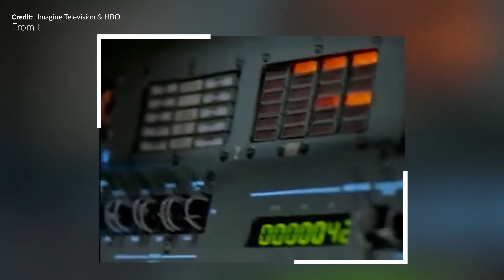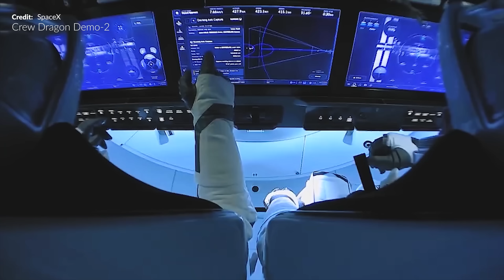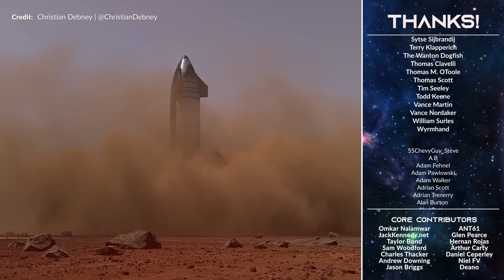How is SpaceX Cracking the Formula with Crucial Atmo Data?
There's one unsung hero that plays a crucial role in rocket launches. Weather predictions! You might be surprised how intricately the two are linked, and how SpaceX is revolutionizing weather forecasting at Starbase using artificial intelligence provided by Atmo , a new AI meteorology start-up that's building some of the most precise forecasts on Earth.

The production crew:
GameplayReviewUK, TiagoCruz, Mr Pleasant, Virtu, Orbitly